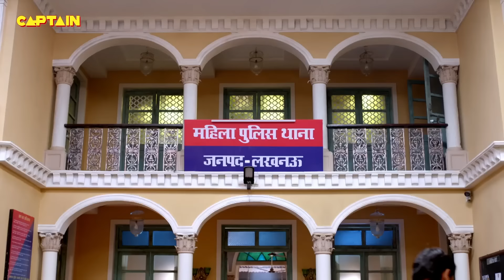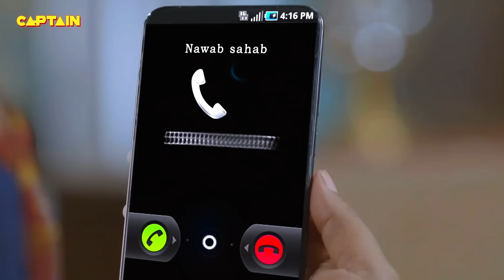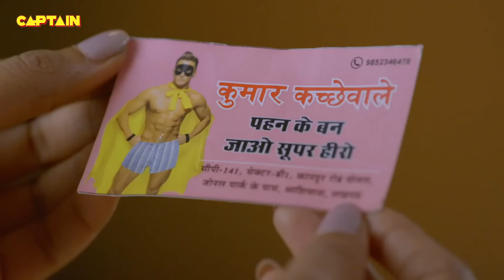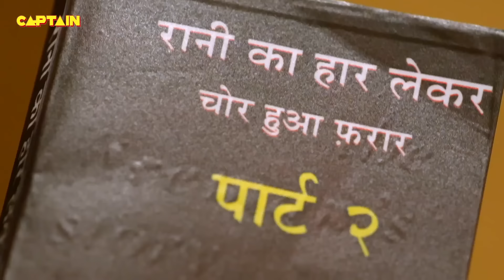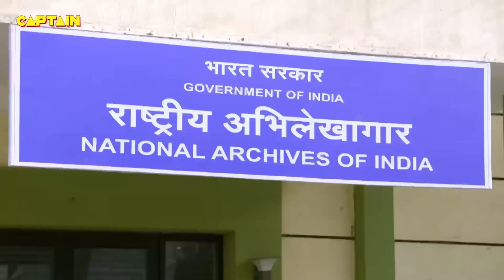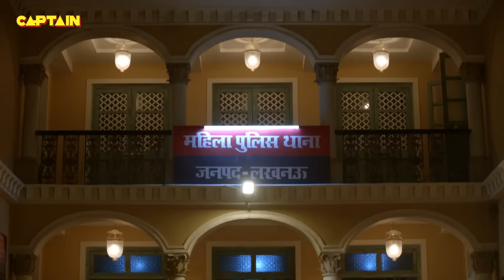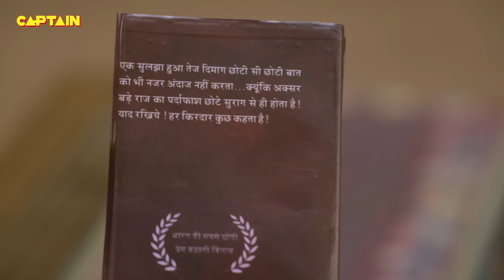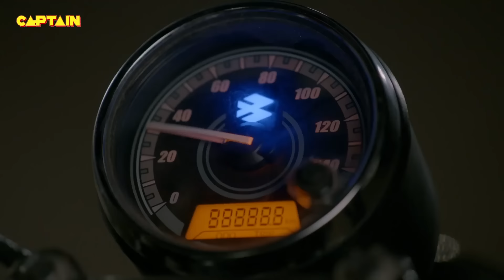गाड़ी में लगे हुए बम से कैसे बचाएंगी Karishma Singh Haseena की जान || Best Of Maddam Sir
गाड़ी में लगे हुए बम से कैसे बचाएंगी Karishma Singh Haseena की जान || Best Of Maddam Sir 505-508